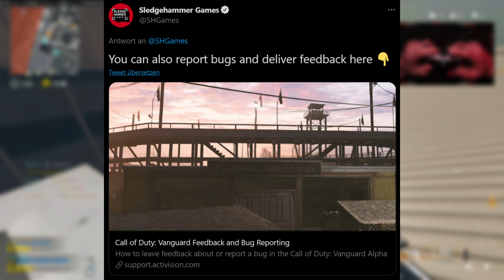Wird Vanguard eine Katastrophe ? | Vanguard Alpha Fazit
Heute reden wir mal über die Alpha von Vanguard, die am Wochenende stattgefunden hat. SBMM in Vanguard ist mal wieder auch ein Thema, aber dieses Spiel hat viel größere Schwächen wie SBMM. Ich war leider sehr enttäuscht von der Alpha, wieso und warum erfahrt ihr in diesem Video.

Zu den Killstreaks, TTK, Extras,... werde ich erst im Beta Fazit etwas zu sagen.

►Musik
✘YouTube Audio-Mediathek
✘Outro